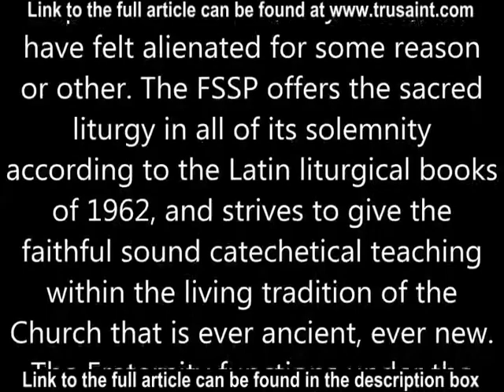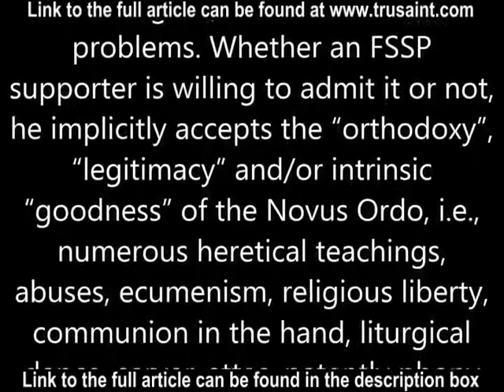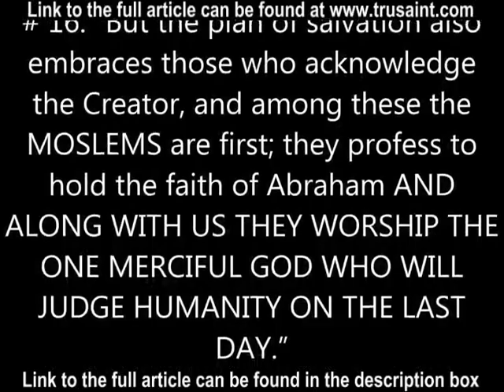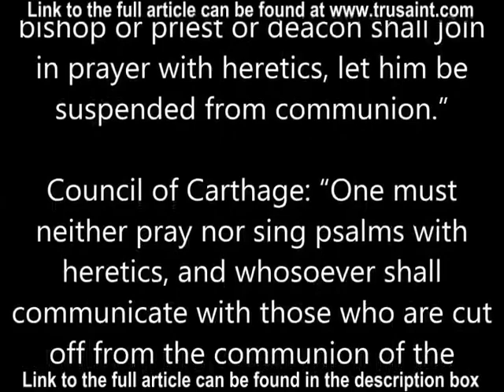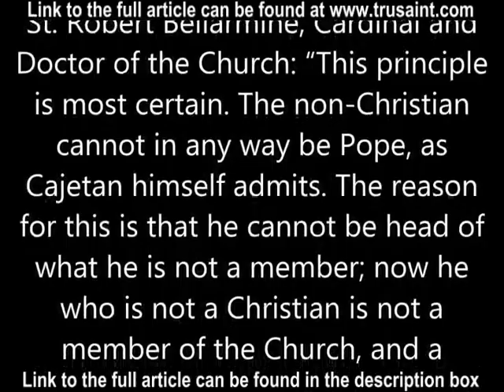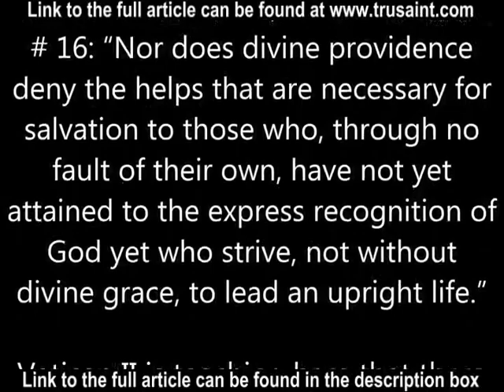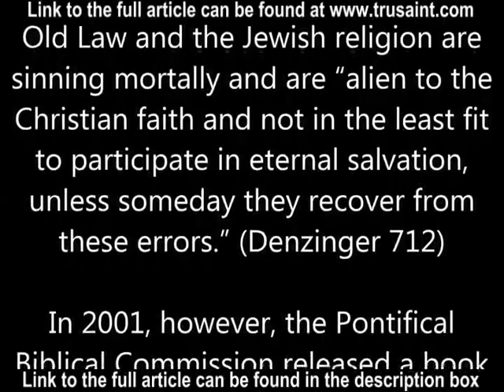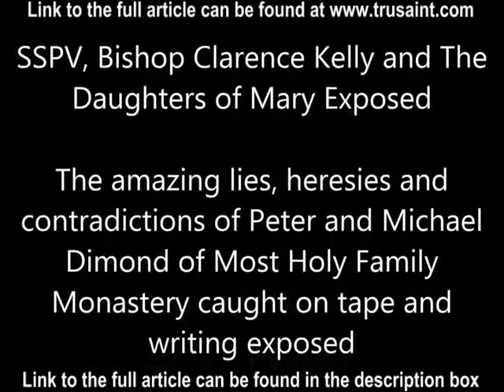FSSP Exposed (Priestly Fraternity of Saint Peter)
The full article about "FSSP Exposed (Priestly Fraternity of Saint Peter) Beliefs, Heresies and Practices" can be read at:

Files exposing Most Holy Family Monastery and the Dimonds and Receiving Sacraments From Heretics (many more important sections can be accessed through the quick links found in these articles):

Crucial Traditional Catholic Links:

Masturbation of self or of spouse, oral and anal sex, foreplay, and sensual touches and kisses are mortal sins in marriage and between spouses:

Most Holy Family Monastery Exposed!

Antipope Francis approves of Atheism, False religions, and Homosexuality, teaching that they all saves a person!

The Truth about What Really Happened to the Catholic Church after Vatican II

Natural Family Planning, the Marital Sexual Act, and Procreation

Foreplay is intrinsically evil and a mortal sin against the natural law

Masturbation is intrinsically evil and a mortal sin against the natural law

About sinful sexual thoughts and fantasies inside and outside of the marital act

Kisses and touches performed for sensual motives are condemned as mortal sins by the Catholic Church for the married

About Receiving the Sacraments From Heretics and Prayer in Communion with Heretics

SSPX and Archbishop Marcel Lefebvre Exposed!

SSPV, Bishop Clarence Kelly and The Daughters of Mary Exposed

Chastity and Virginity increases one’s chance of reaching Heaven according to the Holy Bible

The amazing lies, heresies and contradictions of Peter and Michael Dimond of Most Holy Family Monastery caught on tape and writing exposed